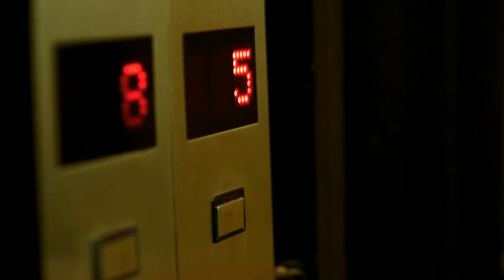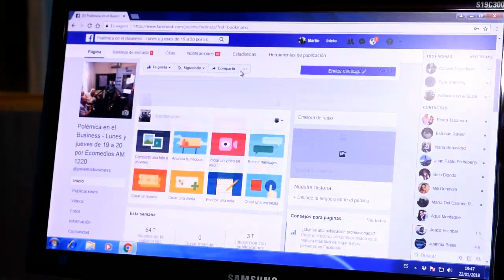POLEMICA EN EL BUSINESS con Claudio Destefano 27-8-2018